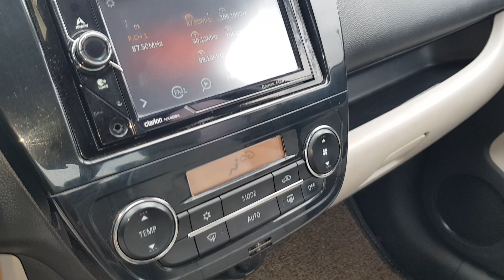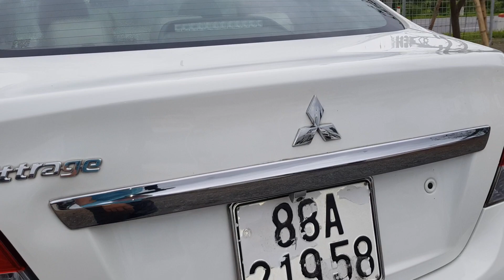🔴 Atrage 2016 số tự động . máy 1.2lit giá chỉ 325tr... đt ; 0789323799